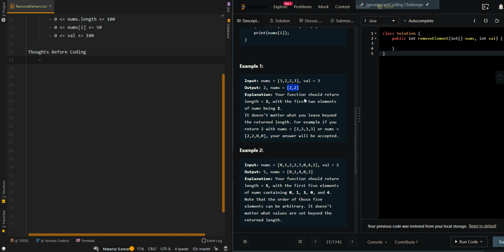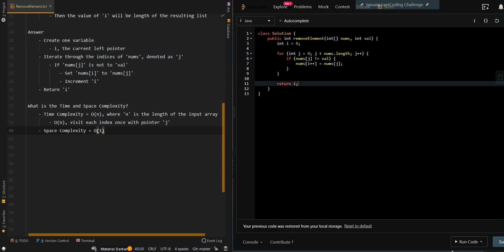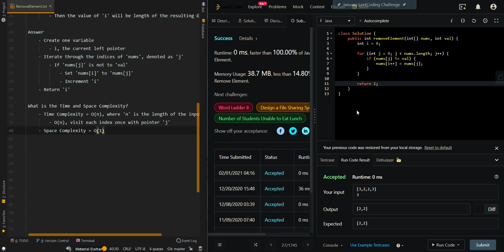Remove Element - Leetcode 27 - Java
ABOUT
🧑🏻 My name is David and I am a software engineer at Meta. My passion is teaching software devs how to pass the grueling technical interviews to help them land their 6-figure dream tech job.

I have received 3 six-figure offers from Google, Meta, and Amazon.

🔬I provide content that will allow you to understand the thought process, pseudocode, time complexity, and code when approaching coding problems.